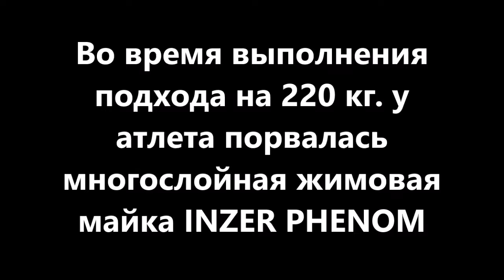EPIC FAIL Под 220 кг. порвалась многослойная жимовая майка INZER PHENOM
EPIC FAIL. Неудачи и фейлы в пауэрлифтинге. Неудачи в спорте. Неудачи на турнире

Турнир: Открытый Чемпионат Киева UPC 2016 по пауэрлифтингу и жиму лежа
Kiev Open Championship 2016 (Kiev/Kyiv, Ukraine)
Место съемки: г.Киев

Канал IRONMANia выражает огромную благодарность Президенту Федерации UPC Богдану ВОРОБЬЮ за помощь в организации съемок!

паблик-афиша "Железная афиша Украины": все турниры всех федераций!